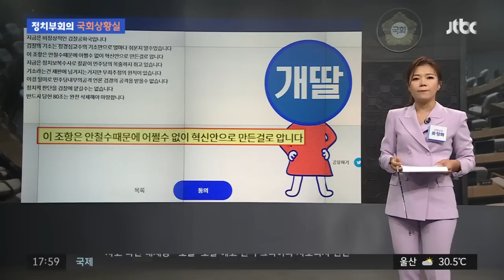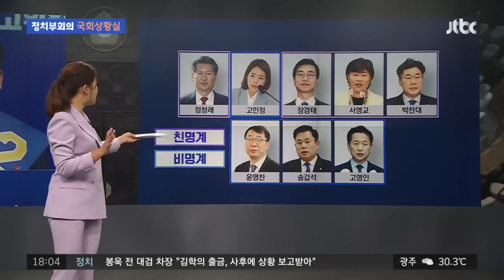민주 '당헌 80조' 유지에…폭발한 개딸들 "완전 삭제" / JTBC 정치부회의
민주당 당헌 80조와 관련된 논란이 이어지고 있습니다. 오늘(19일) 민주당 당무위에선 비대위에서 제시한 절충안을 그대로 통과시켰지만요. 일부 강성 지지층에선 당헌 80조를 아예 폐지하자는 온라인 청원을 올렸죠. 일부 친명계 의원들까지 동조하고 나섰는데요. 민주당의 뿌리인 호남 경선을 하루 앞둔 전당대회 관련 소식까지 류정화 상황실장이 정리했습니다.